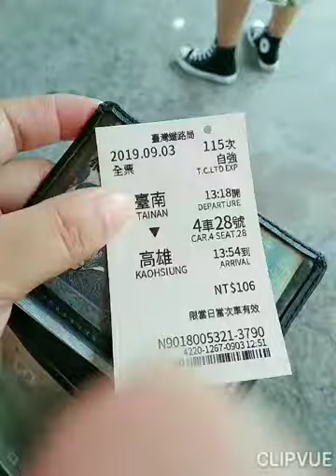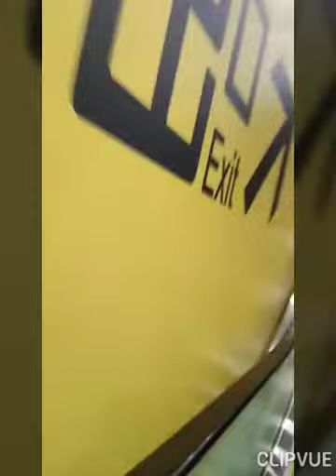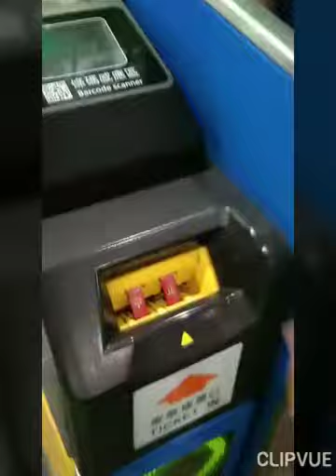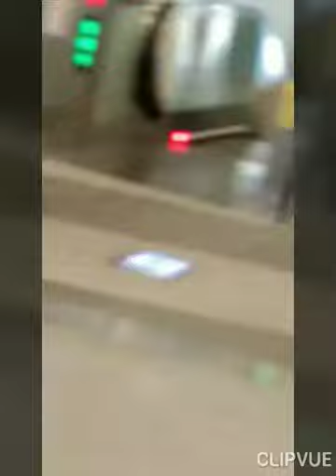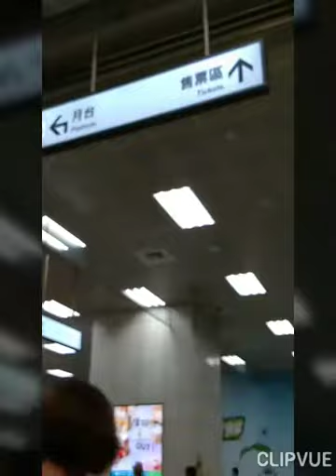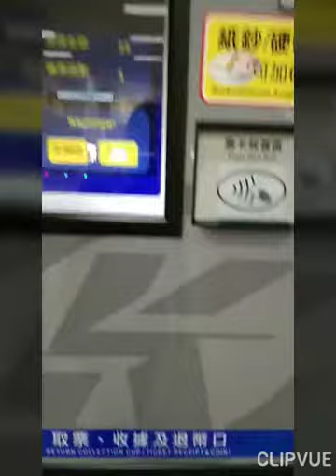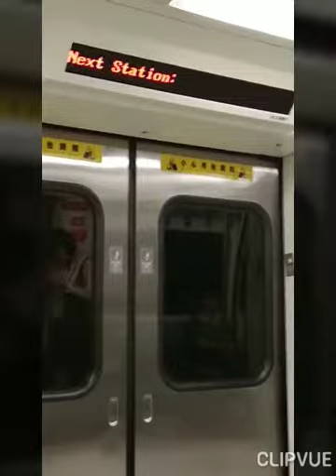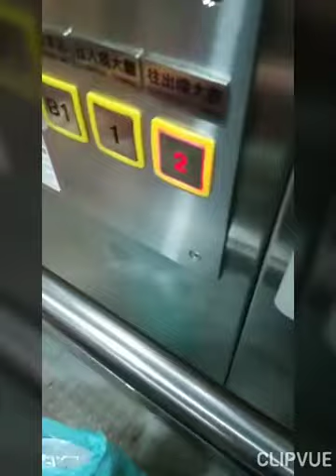Taiwan vlog/ Tainan to kaoshuing Airport